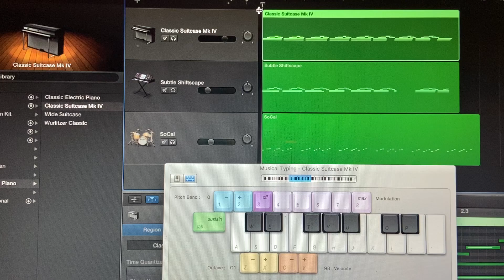jamming with laptops 4:2